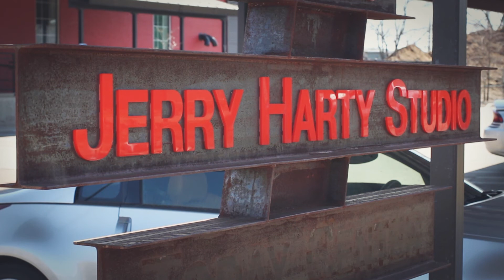Jerry Harty Studio - Behind the Art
Behind the scenes look at Jerry Harty Studio.

Jerry is a fused glass artist as well as a printmaker. His kiln fused glass pieces are created using various types of fusible glass along with high-fire decals, enamels, precious metal foils and glassline paints...often incorporating recycled metals. The various types of glass and finishes bring an array of color and light to each piece, while adding dimension and a playful quality to the artwork.